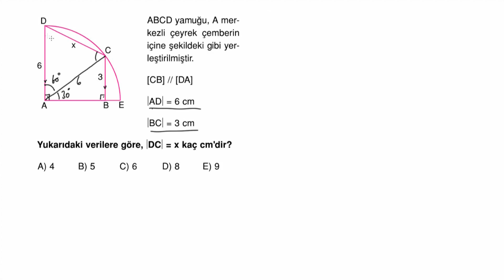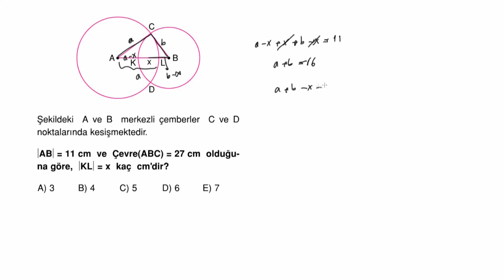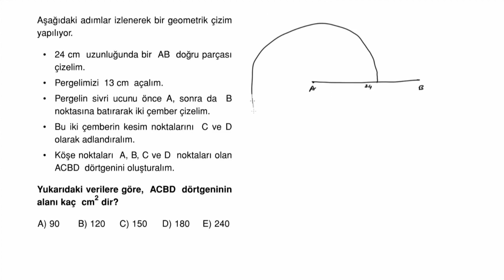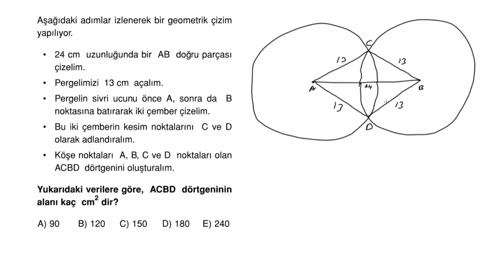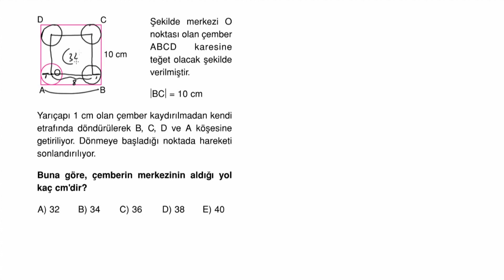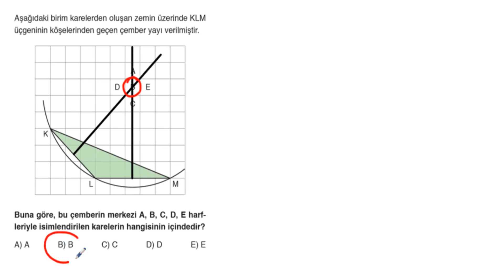POLİMAT YAYINLARI TYT GEOMETRİ SORU KİTABI SAYFA*186-187